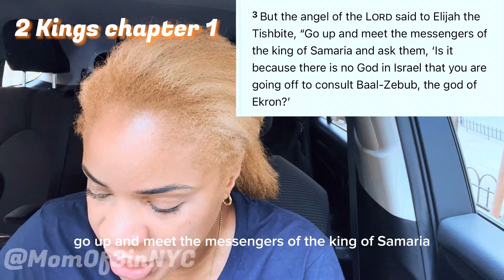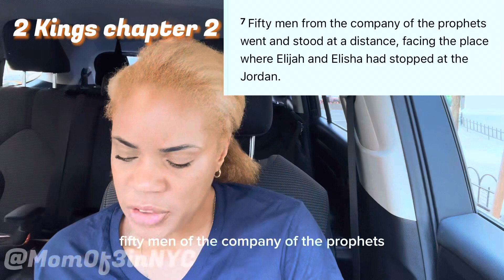📖 2 KINGS chapters 1 & 2 REVIEW!